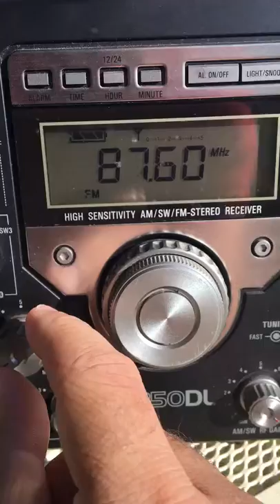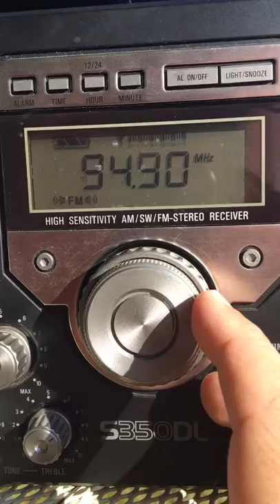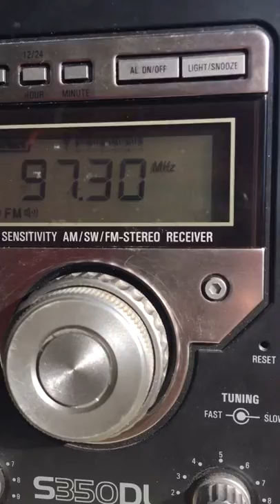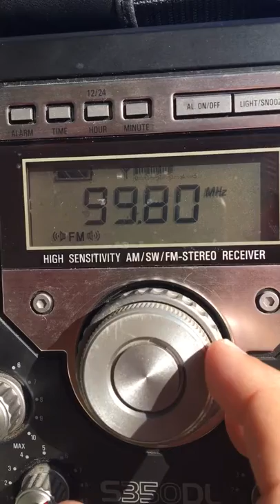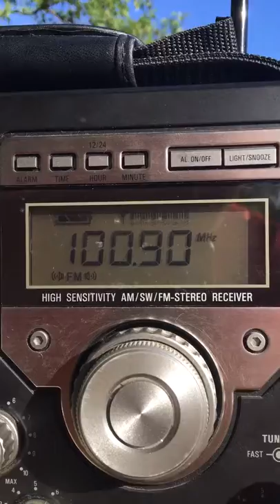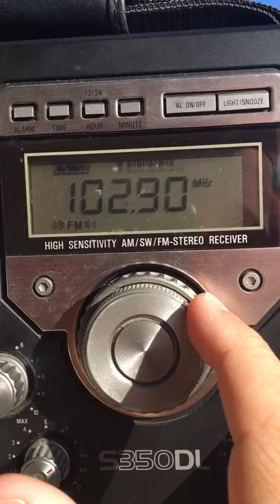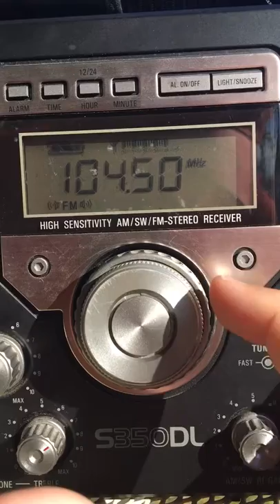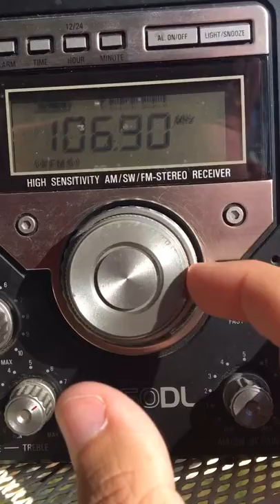Northwest Wisconsin FM Bandscan #2 - July 15, 2018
As described in the previous video, this scan was taken in Webster, Wisconsin, and shot during the morning time. Also picked up some different stations during this scan. (And yes, this was shot outside at Sand Lake. Enjoy the sounds of loons!)

88.5-WGRH/Hinckley, MN
88.9-WOJB/Reserve
89.1-WGZS/Cloquet, MN
89.5-WJRF/Duluth
89.9-WHSA/Brule
90.3-KMKL/North Branch, MN
90.5-KDNI/Duluth
90.7-KBPR/Brainerd, MN
91.1-(Faintly) KNOW-FM/Minneapolis-St. Paul
91.3-KUWS/Superior
91.7-KAXE/Grand Rapids, MN
91.9-WINH/Hinckley, MN
92.1-(Faintly) WWAX/Hermantown, MN
92.3-WRLS-FM/Hayward
92.7-W224DN/Shell Lake
92.9-WSCD-FM/Duluth
93.3-KBLB/Nisswa, MN
93.7-KXXR/Minneapolis
93.9-WTBX/Hibbing, MN
94.1-KFML/Little Falls, MN
94.3-KKIN-FM/Aitkin, MN
94.5-KSTP-FM/St. Paul
94.9-KQDS-FM/Duluth
95.3-WGMO/Spooner
95.7-KDAL-FM/Duluth
96.1-WJMC-FM/Rice Lake
96.5-WKLK/Cloquet, MN
96.9-W245CT/Hayward
97.3-KDNW/Duluth
97.7-WAQE-FM/Barron
97.9-WEVE-FM/Eveleth, MN and bleedover from WAQE
98.1-WWJO/St. Cloud, MN
98.3-Might be WCQM/Park Falls
98.5-KTIS-FM/Minneapolis
98.9-KTCO/Duluth
99.1-WKFX/Rice Lake
99.5-KSJN/Minneapolis
99.9-WUSZ/Virginia, MN
100.5-WSCN/Cloquet, MN
100.9-WCMP-FM/Pine City, MN
101.1-WHSM-FM/Hayward
101.3-KDWB-FM/Richfield, MN
101.7-KLDJ/Duluth
102.1-KEEY/St. Paul
102.3-Not sure about this one yet.
102.5-KDKE/Duluth
102.7-KTIG/Pequot Lakes, MN
102.9-(Faintly) KMNB/Minneapolis
103.3-KUMD/Duluth
103.7-WWIB/Hallie
104.1-(Faintly) KZJK/St. Louis Park, MN
104.3-KZIO/Two Harbors, MN
104.7-(Faintly) KCLD/St. Cloud, MN
104.9-WLMX/Balsam Lake
105.1-KKCB/Duluth
105.7-WXCX/Siren
105.9-WEGZ/Washburn
106.3-WPLT/Sarona
106.7-Cross between WATQ/Chetek and WJJY/Brainerd, MN
106.9-WMOZ/Moose Creek
107.3-WNXR/Iron River
107.7-KBMX/Proctor, MN
107.9-KQQL/Anoka, MN